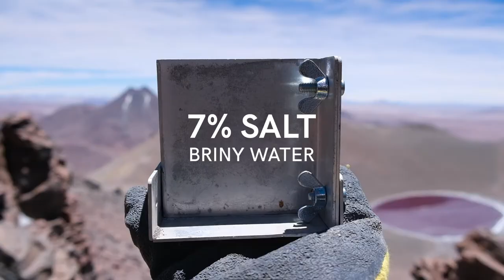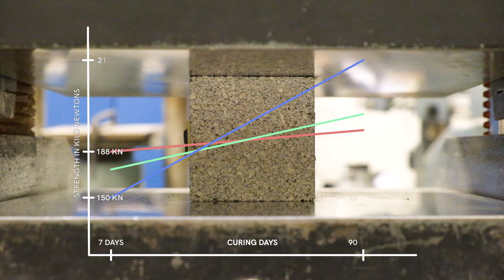AEE, THE ATACAMA: VOLCANIC SALT WATER CONCRETE